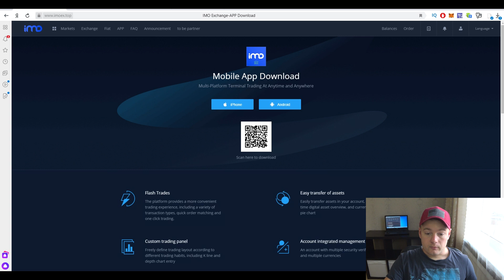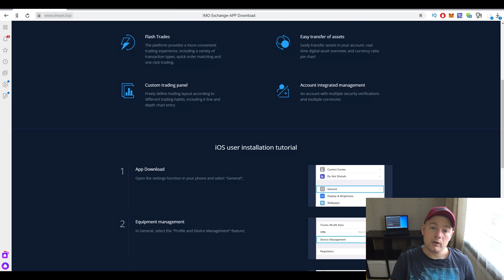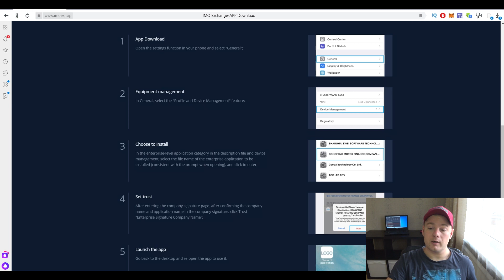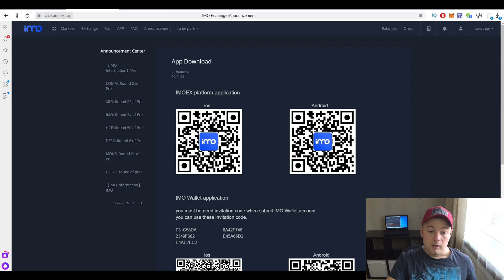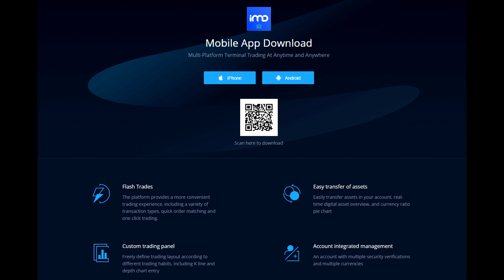IMO Ecosystem мобильное приложение